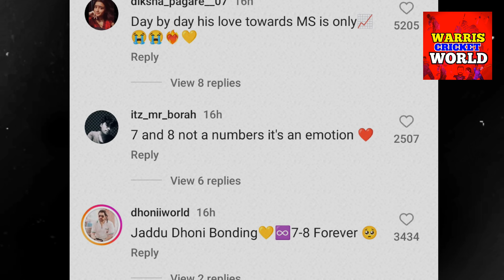RESPECT! Ravindra Jadeja pays HUGE TRIBUTE to MS Dhoni! | MS Dhoni IPL 2024 News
RESPECT! Ravindra Jadeja gave HUGE TRIBUTE to MS Dhoni! | MS Dhoni IPL 2024 News | ms dhoni batting | ms dhoni ipl 2024 | ms dhoni latest news | ravindra jadeja batting | ravindra jadeja in ms dhoni house